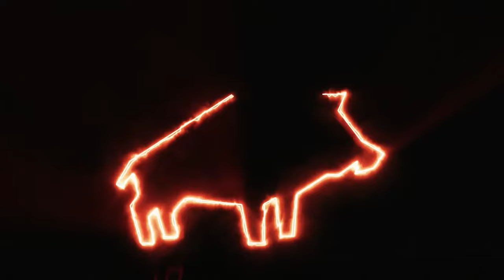HIGH League 3 Rundki: Aniela „Lil Masti” Bogusz vs. Zusje Astafiewa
W naszym studiu jako pierwsze skonfrontują się Aniela „Lil Masti” Bogusz i Zusje Astafiewa. Po konferencji wiemy, że mają sobie sporo do wyjaśnienia… to będzie mocny program 😈

Psst… nie możemy doczekać się rundy drugiej, kiedy kwestie wyjaśnią sobie Lil Masti i Zusje 👊🏻 W trzeciej rundzie to Wy zadacie pytania - czekamy na Wasze telefony!

HIGH League 3 • 4 czerwca • ERGO ARENA • Gdańsk/Sopot